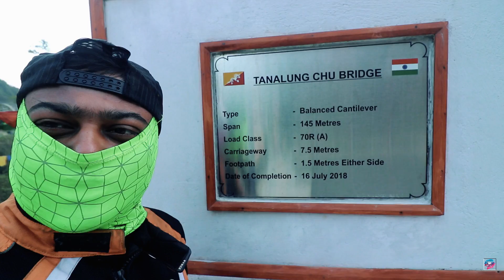Dalal Se Bacho | India to Bhutan | Episode 2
Hello friends here's episode 2 of my ride to Bhutan in december 2018
Getting great support from you guys thank you so much.

Frame Slider :

Fog Lights for your Bike :

 If you want to purchase this camera along with the acessories the best and safe buying links are below:

Canon 77D

Canon 10-18mm Lens:

Rode VideoMicro

Gorilla Pod:

Go Pro Hero 6

Go Pro 5 and 6 Adapter

Lavalier Mic

Gloves I use:

My Riding Jacket :

My Riding Pants :

Till than